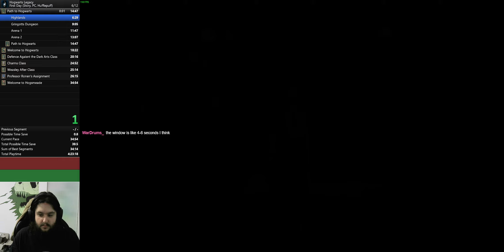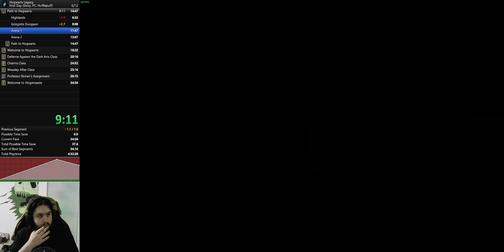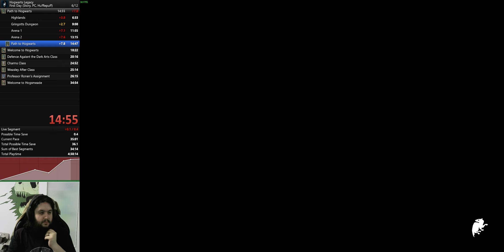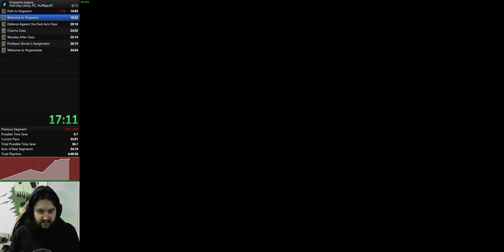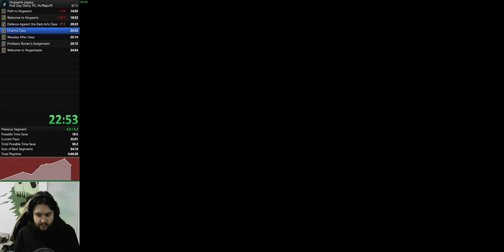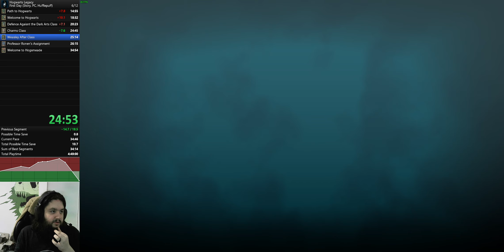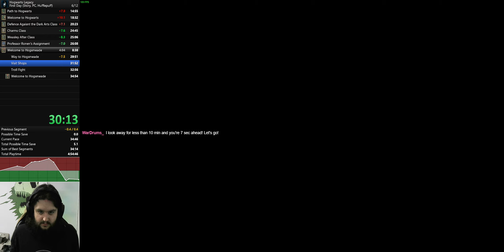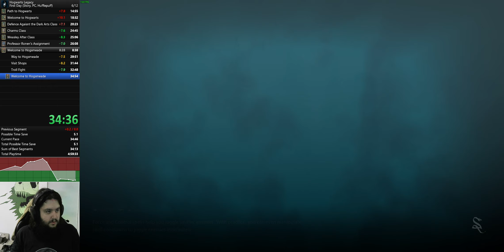Hogwarts Legacy - First Day - 34:45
One of my former PBs for the Hogwarts Legacy - First Day speedrun category.